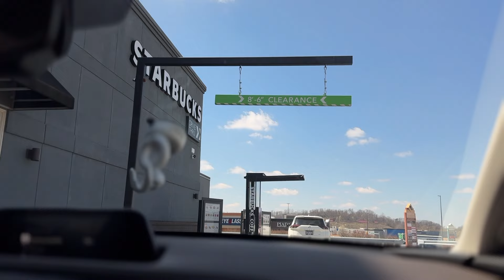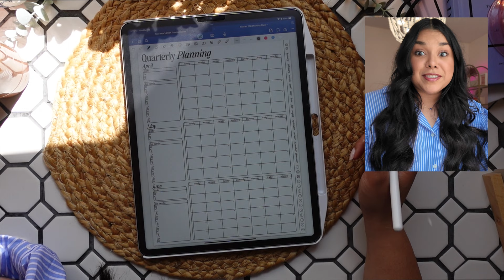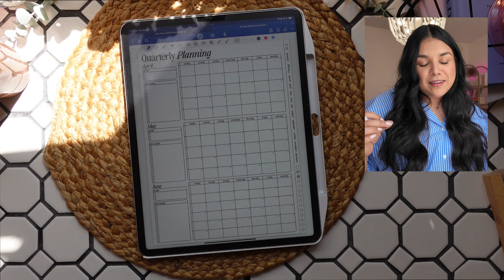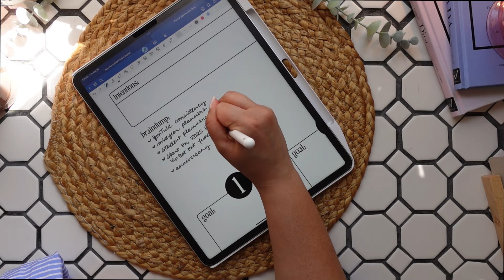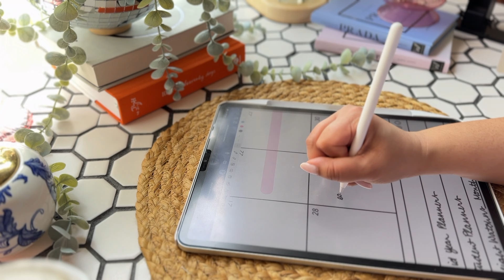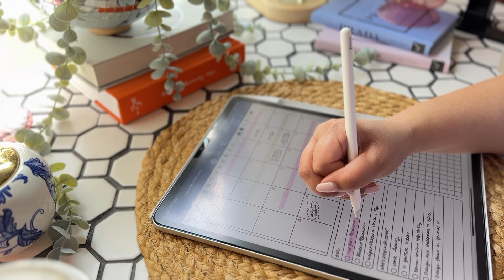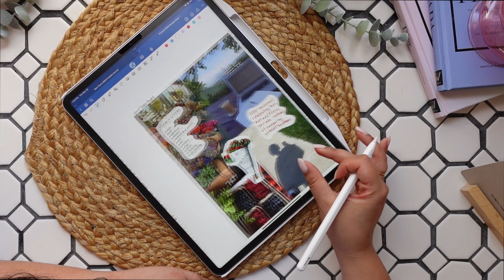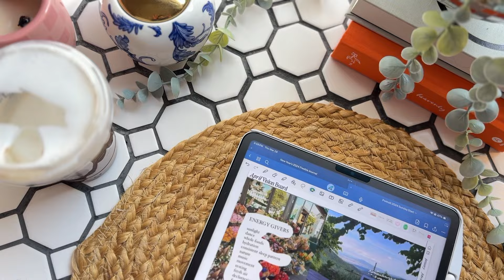April iPad Plan with Me 🍒 Q2 Prep 📓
iPad: iPad Pro 12.9 & Apple Pencil Gen 2

Looking for digital planning inspo!! Check us out @papernroses on instagram and tiktok!